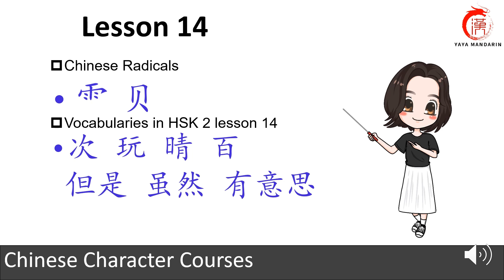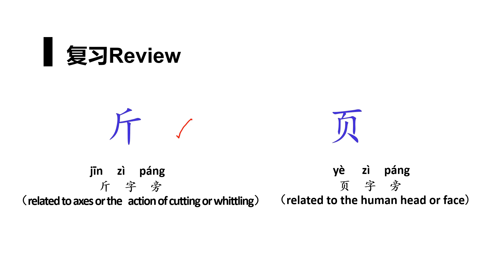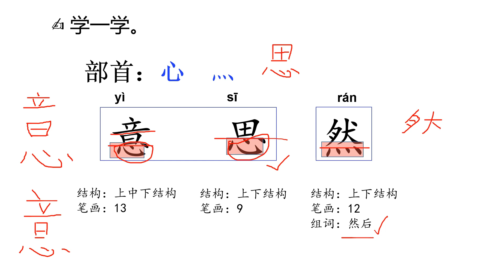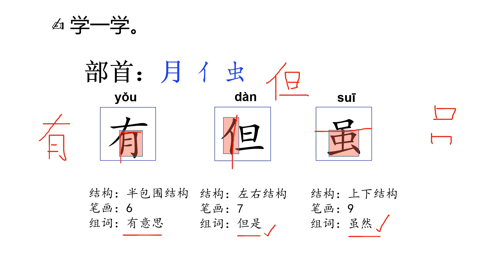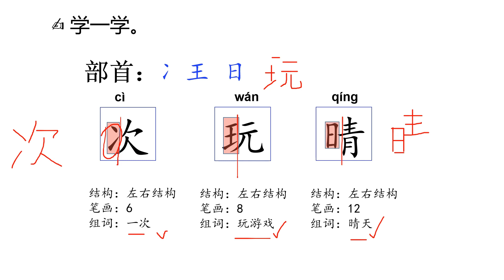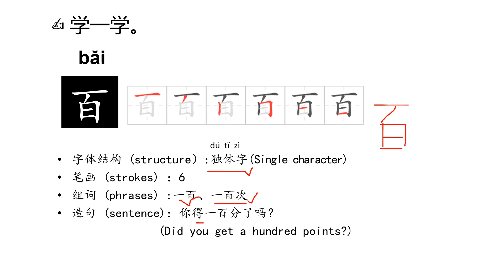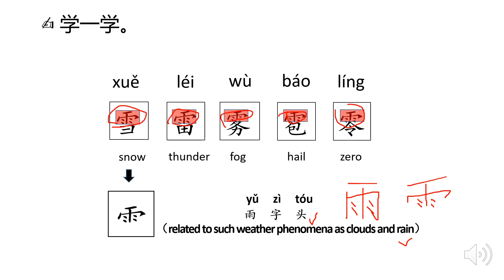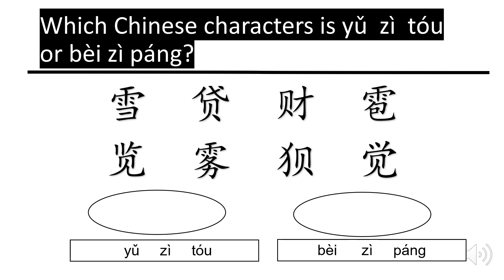Chinese Character Courses | Lesson 28 | Characters in HSK 2 Lesson 14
In this video, you will learn:
1 Single-component Characters: 雨 贝
2 Chinese Radicals: 次 玩 晴 百 但是 虽然 有意思